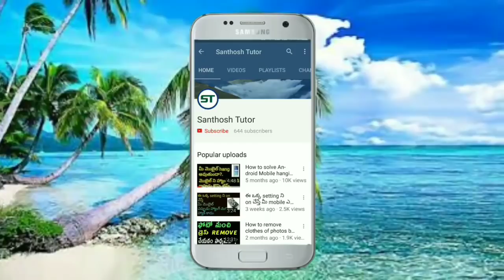Do battery saver apps really work ? / Battery saving tips & solution |telugu